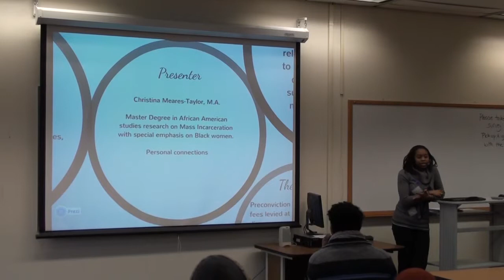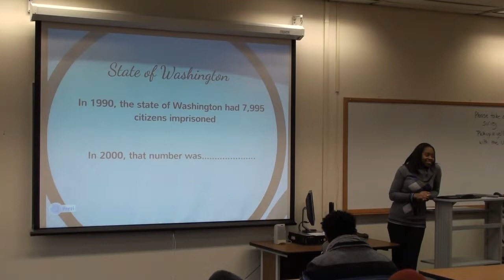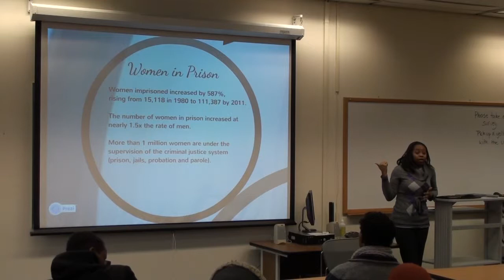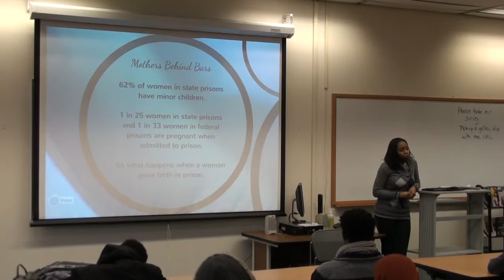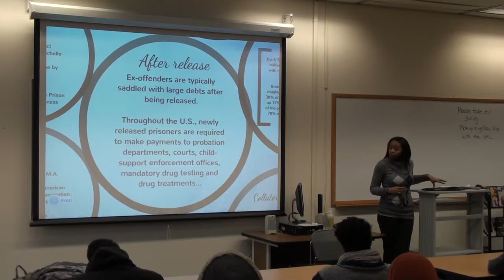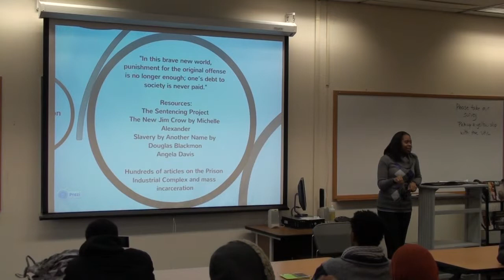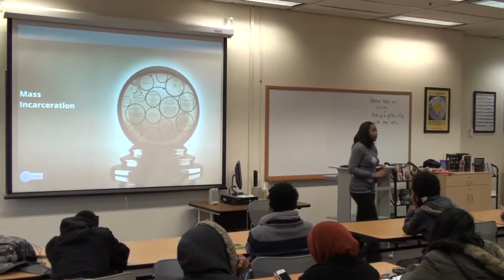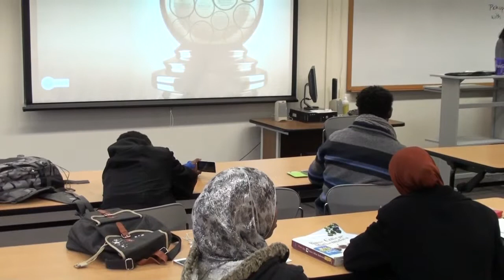Confronting the Myth that Slavery Ended with the 13th Amendment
Conversations on Social Issues: Winter 2014
Confronting the Myth that Slavery Ended with the 13th Amendment: Mass Imprisonment in the 21st Century
Moderator: Cristina Taylor